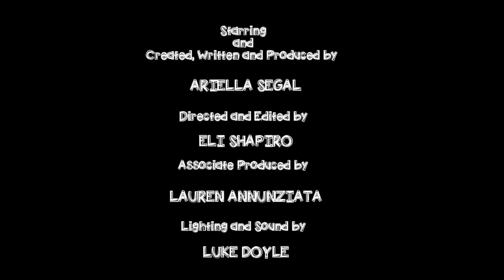A Quick Costume Change: The One Woman Show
Episode three of One Woman Show- a web series about a misguided cabaret actress who creates one woman show versions of popular TV shows.

Created, Produced, Written by and Starring Ariella Segal
Directed by Eli Shapiro
Associate Produced by Lauren Annunziata
Lighting and Sound by Luke Doyle